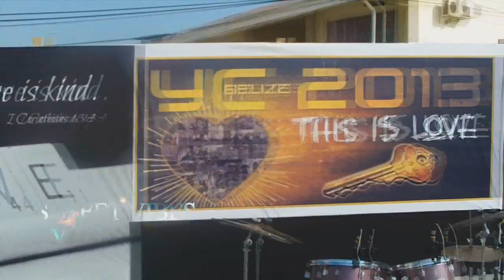street vibes tv belize trailer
my tv show covering local Gospel funtions around belize